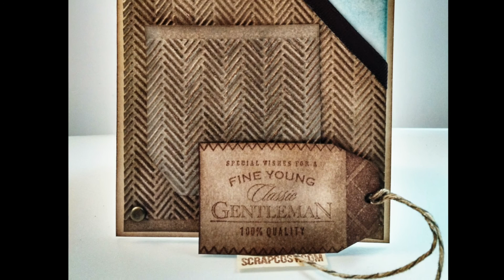Cardigan con estampado chevron (o herrringbone)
Me hace mucha ilusión compartir con vosotros el post de hoy por dos motivos (1) este es el primer reto en el que participo y está organizado por PaperArtsy, el tema son los patterns (estampados?) y (2) estreno canción en el vídeo de hoy (A children's game true) que mi amigo Albert Andreu ha creado especialmente para mí, para que pueda usarla en mis vídeos (es un crack! Un pedazo de músico! Si queréis vuestra propia banda sonora, contactad con el vía facebook

Gracias por visualizar!